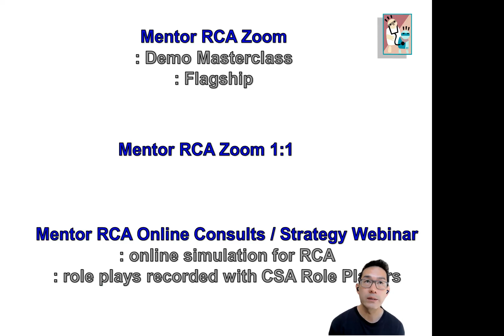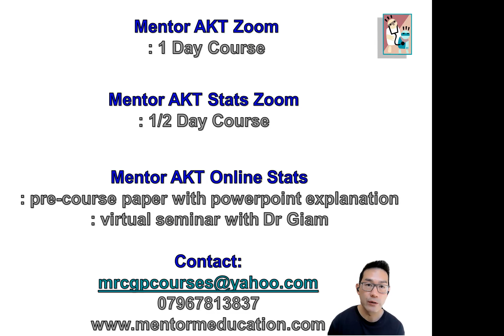Mentor RCA | Audio Interview with IMG | RCA Success March 2022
MENTOR MRCGP : RCA Top Tips
Dr Nigel Giam interviews a successful IMG ST3 with regards to strategy to optimise RCA Success.

MENTOR MRCGP : RESOURCES FOR RCA | AKT PREPARATION BY DR NIGEL GIAM.

Follow Dr Nigel Giam on Facebook
@ MentorMRCGP

For strategic tips on all aspects of GP training and assessment.

Dr Giam is the lead GP Training Programme Director for the St Marys GPVTS, Course Director for Mentor MRCGP since 2008.
Accredited AKT | RCA Trainer HEE London | ARCP Chair
He has been teaching GPSTs for the MRCGP since 2002.